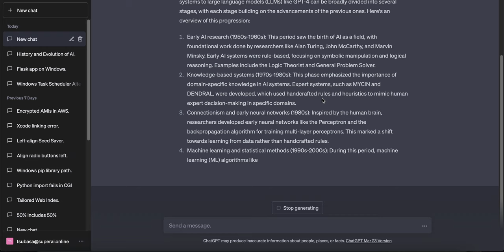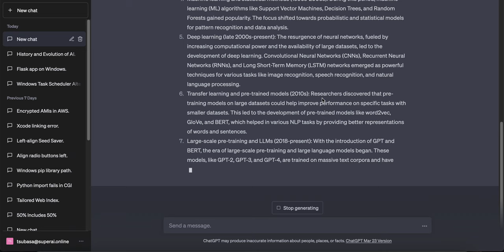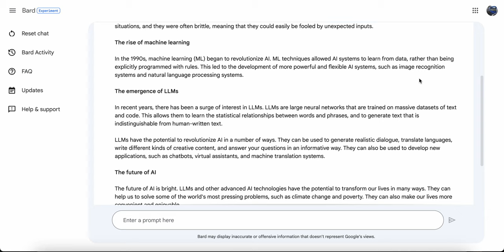Early Stages of AI to LLM - OpenAI ChatGPT (GPT-4) vs. Google Bart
I tried asking how the AI progressed from early stages to LLM using OpenAI's ChatGPT (GPT-4) and Google Bart. See how different the results are.